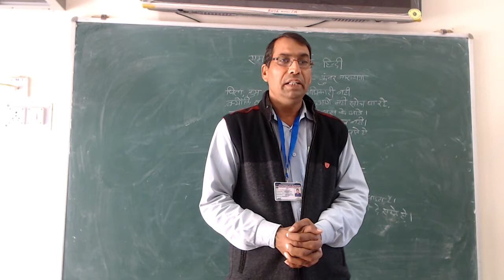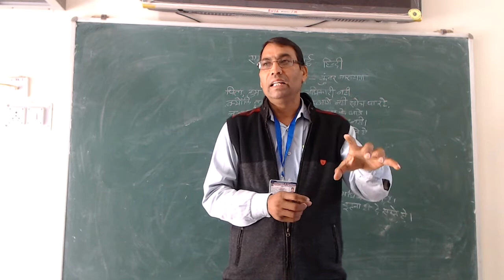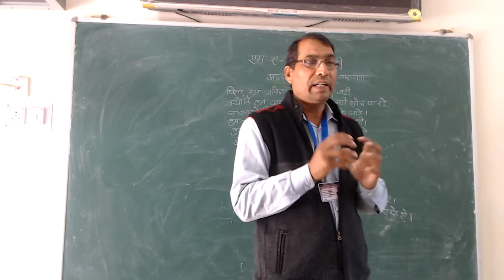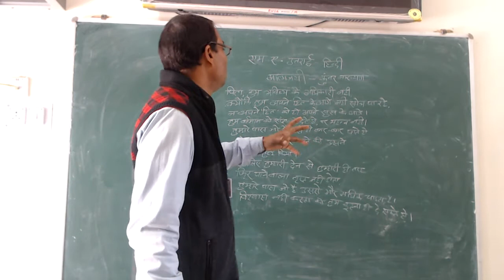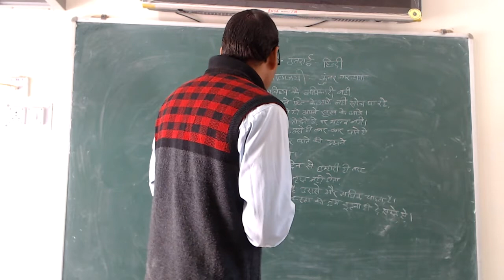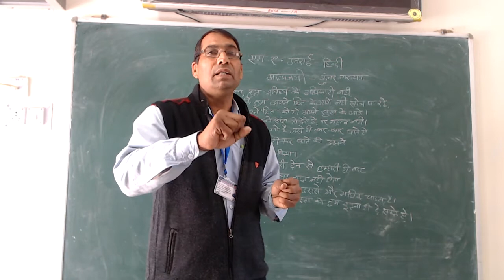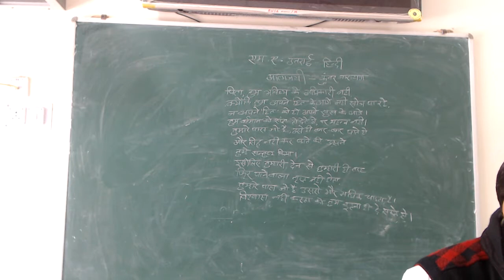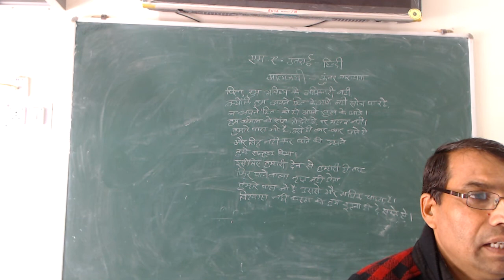आत्मजयी कुंवर नारायण, M.A.Final By Dr. Gokul Chand Saini (Hindi)